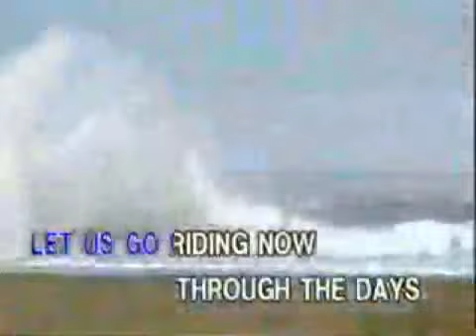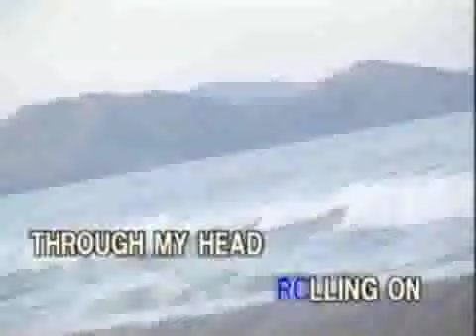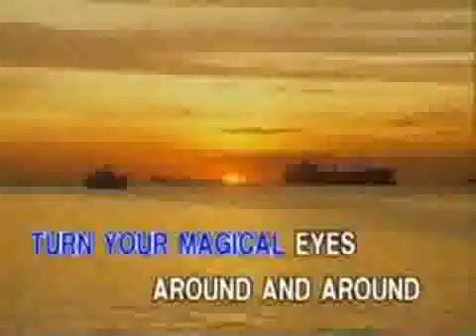12 - Les Bicyclettes De Belsize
Taken from: Hits of Engelbert Humperdinck
Record Label: Ivory Records Corporation (now Ivory Music & Video, Inc.)
VCD Release Date: January 13, 1999
Color Process: Technicolor/30fps